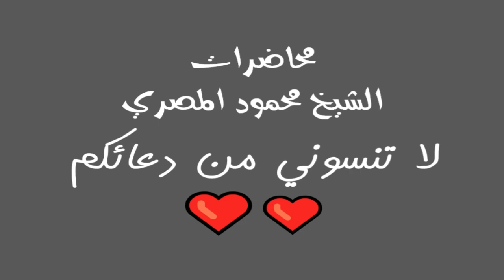البشارة محاضرات الشيخ محمود المصري أبو عمار